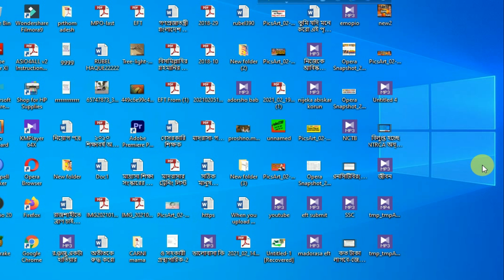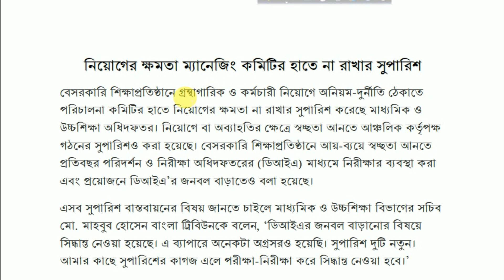গ্রন্থাগারিক ও কর্মচারী নিয়োগের ক্ষমতা ম্যানেজিং কমিটির হাতে না রাখার সুপারিশ।। by rubel390